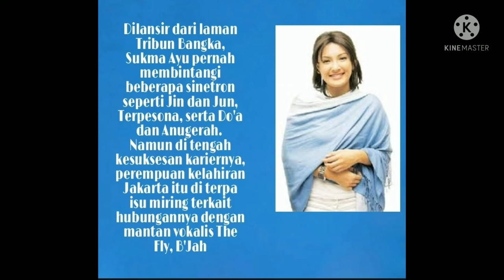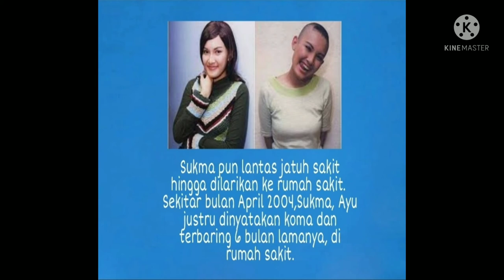MENGENANG ARTIS CANTIK SUKMA AYU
Sukma Ayu (10 November 1979 – 25 September 2004) adalah seorang Aktris Indonesia berdarah Minang-Banten-Sunda.
Putri dari H.Misbach Yusa Biran dan Nani Wijaya merupakan adik dari Cahya Kamila. Ia adalah seorang pesinetron dan sinetron yang pernah dibintanginya antara lain Wajah Perempuan, Terpesona, Tujuh Tanda Cinta, Jin dan Jun, Kecil-Kecil Jadi Manten dan Norak Tapi Beken.
Pada bulan April 2004, Sukma Ayu mengalami koma setelah menjalani operasi di Rumah Sakit Medistra.[1] Ada dugaan malapraktik kedokteran dalam kasus Sukma Ayu, walaupun dugaan tersebut dibantah oleh pihak RS Medistra.[2] Setelah 5 bulan 16 hari mengalami koma, Sukma Ayu meninggal dunia pada tanggal 25 September 2004.[3] Pada tahun 2004, berita tentang Sukma Ayu mendominasi pemberitaan nasional ( Wikipedia)